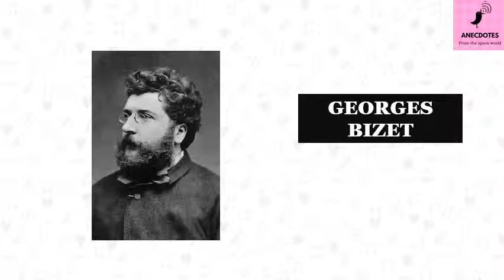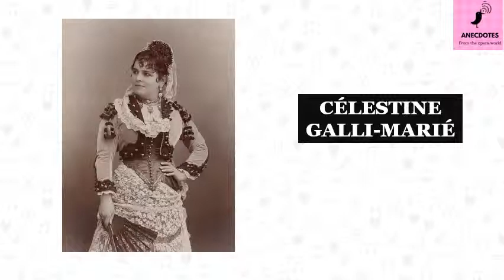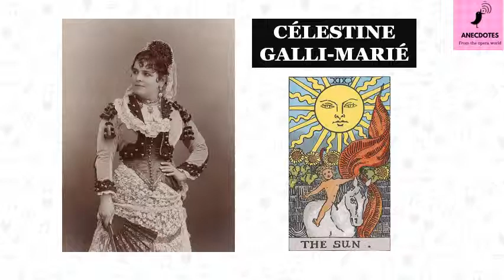014 How a soprano predicted the fate of Georges Bizet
Be amazed about the story what happened to the famous composer at the premiere of his opera Carmen.
If you want to know more about opera, opera-Inside offers you everything your heart desires. and learn interesting facts about famous operas. With beautiful YouTube videos by the best performers such as Luciano Pavarotti, Placido Domingo or Maria Callas.